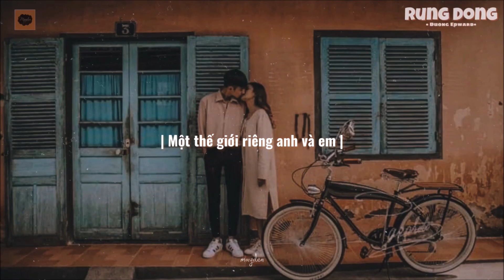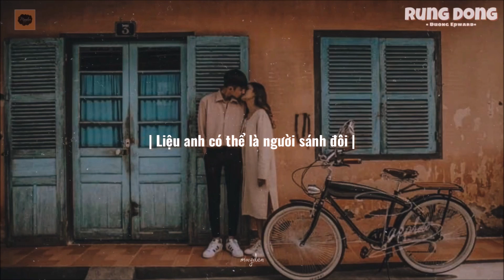[1 Hour] Rung Động - Dương Edward x Vũ Khắc Anh | Em có muốn cùng anh đi qua bao bão giông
Rung Dong - Dương Edward x Vũ Khắc Anh
Edit: mayden
Lyrics:
Anh chẳng biết thế nào là yêu
Chỉ biết là mỗi khi không được nhìn em
Lòng lại dâng lên bao nhiêu cảm xúc thấy rất khó tả
Anh nhớ em nhiều phải chăng đó chính là yêu
Buồn vì em đau vui khi trên môi em nở nụ cười
Anh muốn là người mang đến em bình yên

Em có muốn cùng anh đi qua bao bão giông
Em có muốn ở cạnh bên anh đến suốt đời
Một thế giới riêng anh và em
Với những niềm vui hạnh phúc đắm say
Anh muốn là người chở che khi em yếu mềm
Anh muốn được vòng tay ra ôm em mỗi đêm
Liệu anh có thể là người em chọn sánh đôi

Và anh đã yêu em từ lâu lắm
Phút giây anh với em chạm mặt ngày ấy
Chỉ tựa như mây trôi ngang qua thôi
Nhưng lỡ thương rồi (nhưng lỡ thương rồi)
Anh đã rung động chợt thấy thêm yêu cuộc sống
Đừng buồn em ơi ngay bên em đã có dáng anh rồi (có dáng anh rồi)
Anh sẽ là người mang đến cho em bình yên oh

Anh muốn là người chở che khi em yếu mềm (yếu mềm)

Có muốn ở cạnh bên anh suốt đời
Một thế giới riêng anh và em với những niềm vui hạnh phúc đắm say
Liệu anh có thể là người sánh đôi